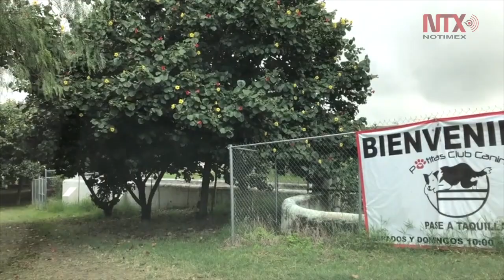Patitas de Ayuda adiestra a Dandy para convertirse en perro de terapia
La asociación Patitas de Ayuda, que adiestra a caninos para dar apoyo terapéutico, da entrenamiento a Dandy, un perro que cumple con las características y habilidades para ser perro de terapia